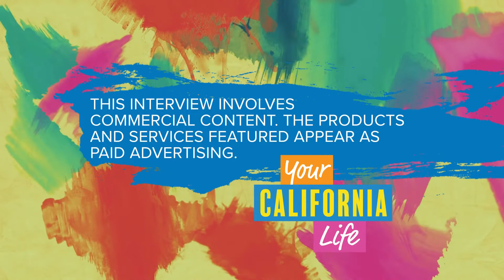Xtreme Hip Hop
Do you have the moves? Here’s how you can learn!